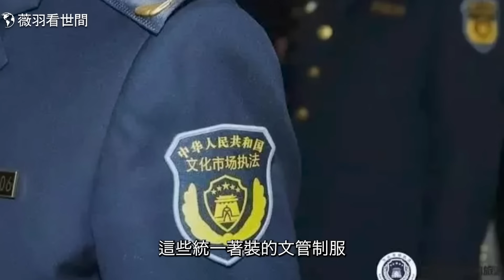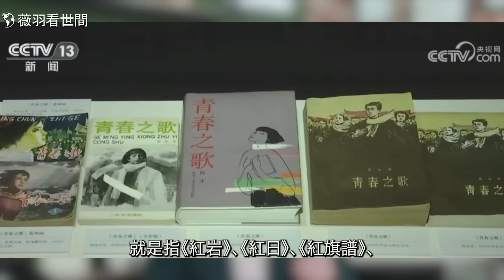文革2.0版來了！現代紅袖章登場，城管農管再文管！習近平熱衷文革的兩大原因。搞懂文革的真正緣由、對你我的深刻影響 | 薇羽時間(粵)